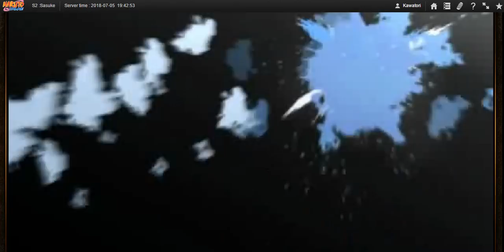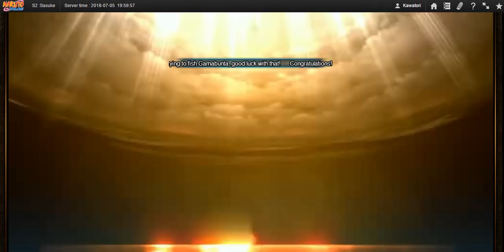Naruto Online - SWB #45 : Edo Yagura In Action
Testing in progress, i'll have something more solid soon enough.